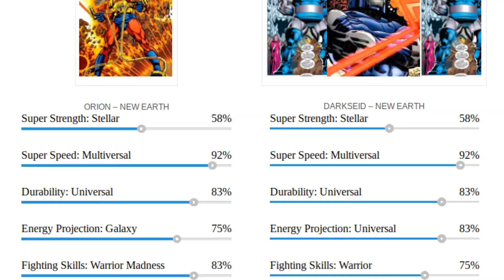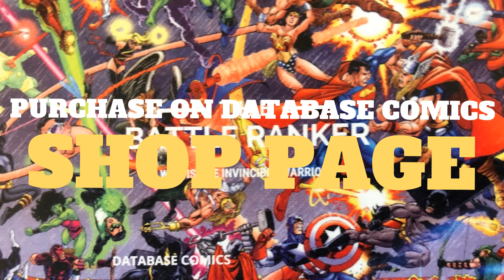BOTW Preview: Orion vs Darkseid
Our preview for the Battle Of The Week of Orion vs Darkseid. Visit the Battle of The Week on September 17th.